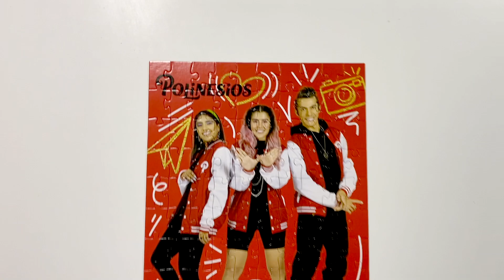¡LOS POLINESIOS 10 ANIVERSARIO! l Rompecabezas Novelty de 43 Piezas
✅ COMPRAR ROMPECABEZAS

✔ Amor virtual que se vuelve físico

VIDEO CHAPTERS
00:00 Unboxing
00:07 Armando LOS POLINESIOS
02:21 Resultado
02:42 Comentarios finales